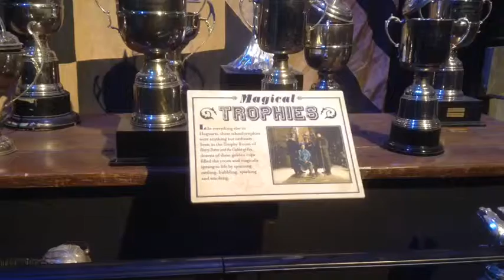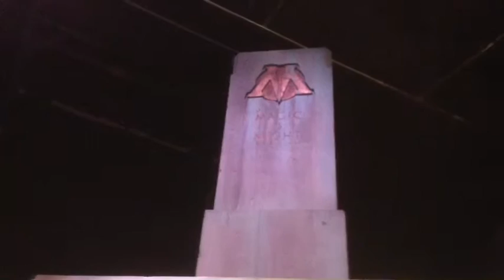Harry Potter tour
Our visit to the English Harry Potter studio tour near Watford, London, England